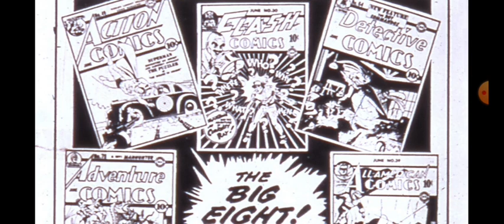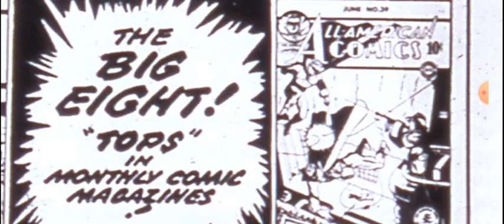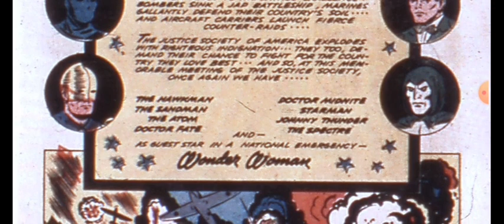All Star Comics #11 (Justice Society Story) Comic Reading